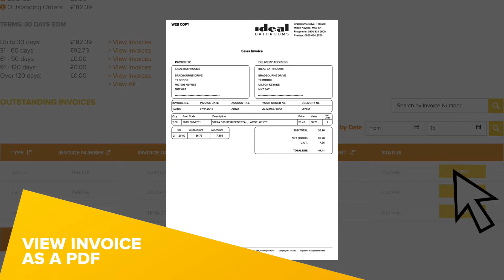Ideal Bathrooms Tutorial Video Account Info